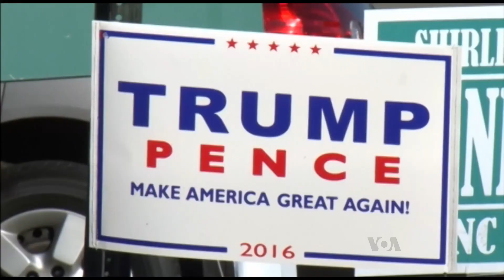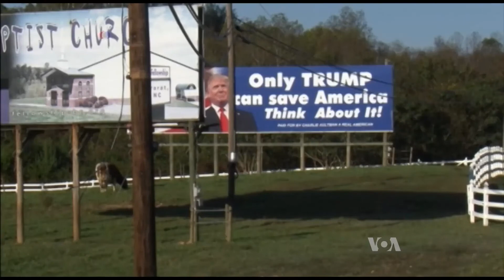Michelle Obama Stumps With Hillary Clinton as Presidential Race Tightens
YouTube Description:

Join us for an electrifying event as former First Lady Michelle Obama takes the stage alongside Hillary Clinton in this pivotal moment of the presidential race. As the campaign intensifies and the stakes grow higher, Michelle Obama's powerful endorsement serves as a rallying cry for supporters. Together, these two extraordinary women inspire hope, unity, and progress, reminding us of the importance of our collective voice in shaping the future of our nation.

In this captivating video, Michelle Obama passionately highlights Hillary Clinton's unwavering dedication to public service and her tireless efforts to champion issues like healthcare, education, and equal rights. Their shared vision for a stronger, more inclusive America resonates deeply, igniting a renewed sense of purpose and determination among supporters. Witness the profound impact of their partnership as they address the pressing challenges our country faces and lay out their transformative plans for the future.

Don't miss this historic moment as Michelle Obama's powerful words echo through the crowd, inspiring us to vote, engage, and make our voices heard. Together, we can shape a brighter future for all.

1.
2.
3.
4.
5.
6.
7.
8.
9.
10.
11.
12.
13.
14.
15.
16.
17.
18.
19.
20.
21.
22.
23.
24.
25.
26.
27.
28.
29.
30.
31.
32.
33.
34.
35.
36.
37.
38.
39.
40.
41.
42.
43.
44.
45.
46.
47.
48.
49.
50.
51.
52.
53.
54.
55.
56.
57.
58.
59.
60.
61.
62.
63.
64.
65.
66.
67.
68.
69.
70.
71.
72.
73.
74.
75.
76.
77.
78.
79.
80.
81.
82.
83.
84.
85.
86.
87.
88.
89.
90.
91.
92.
93.
94.
95.
96.
97.
98.
99.
100.